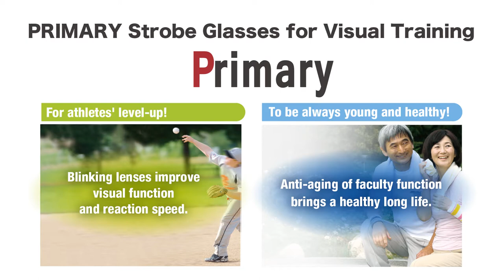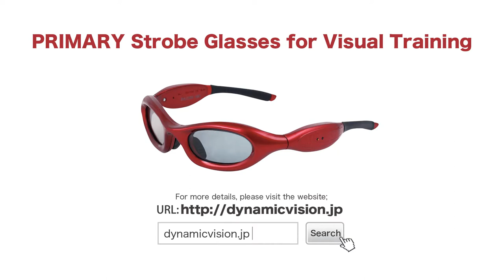PRIMARY 2MJ-03SE Strobe Glasses for Visual Training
Now you can carry your sports-vision training while you are doing your daily training as usual! Try PRIMARY for 15 min., every other day, and you will get a sustained effect for your sports-vision function, such as, KVA Dynamic Vision,DVA Dynamic Vision,Rapid Vsion, Peripheral Vision, etc. in a few months. PRIMARY can be used for athletes' level-up! Blinking lenses improve visual function and reaction speed. Also, PRIMARY can be used to be always young and healthy! Anti-aging of faculty function brings a healthy long life.